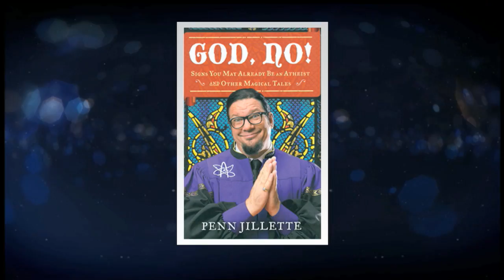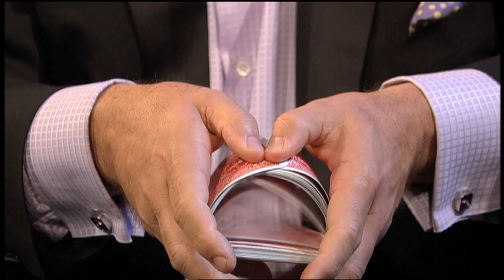Attack of the Show: Penn Jillette Interview